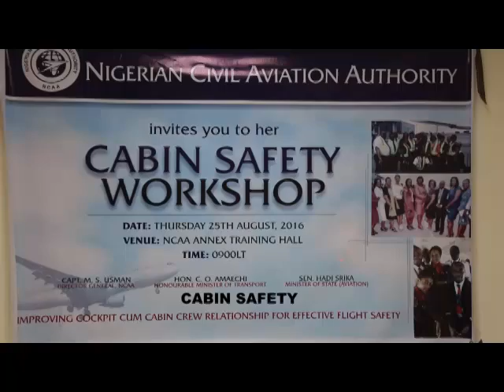NCAA seeks to improve effective cockpit-cabin relationship